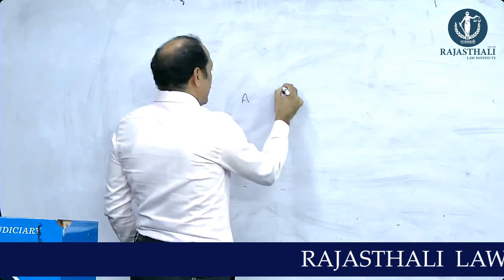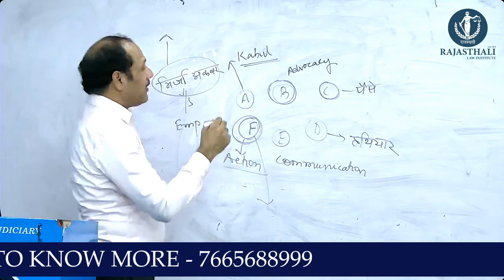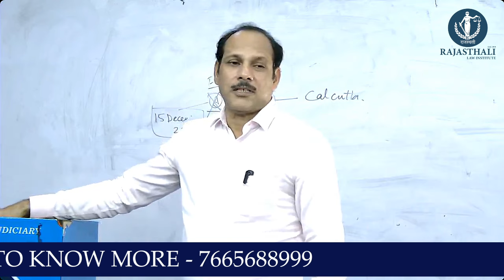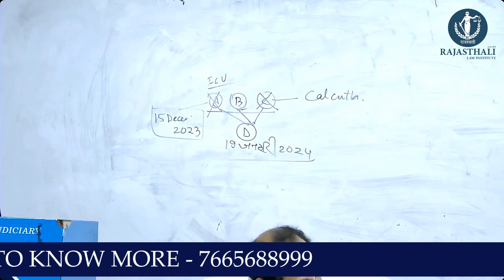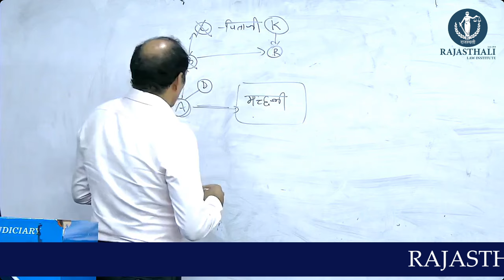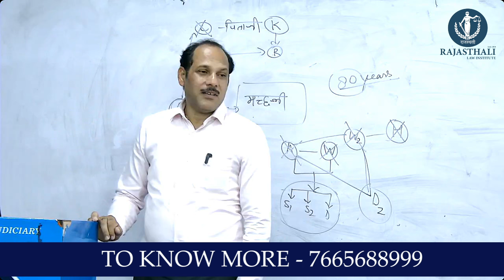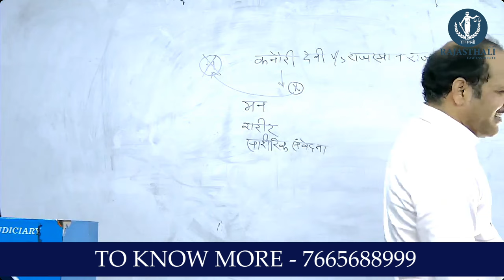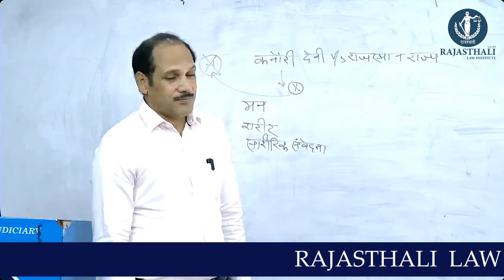Indian Evidence Act by MK Sir | Rajasthali Law Institute Jaipur